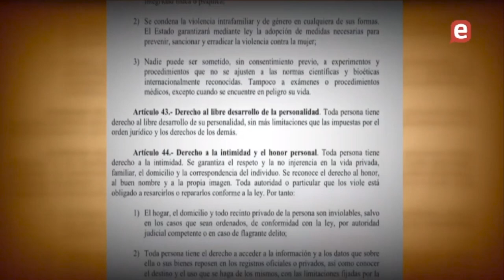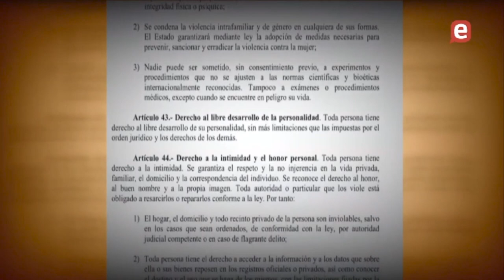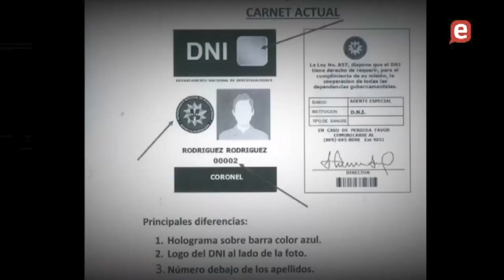Ley DNI: Se debate entre eliminarla y modificarla | ¿Qué pasara?